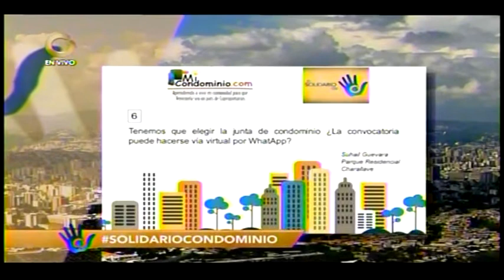Tenemos que elegir junta de condominio¿La convocatoria puede hacerse via virtual, por whatsapp?